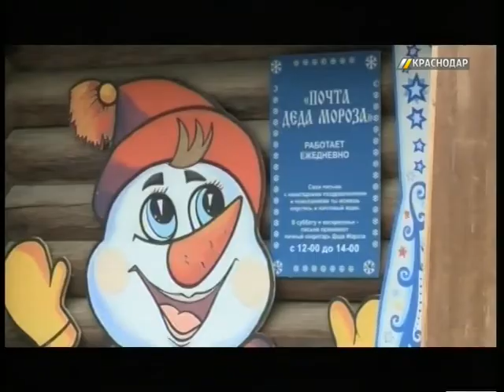«Почтовый домик Деда Мороза» в Краснодаре принял первых посетителей